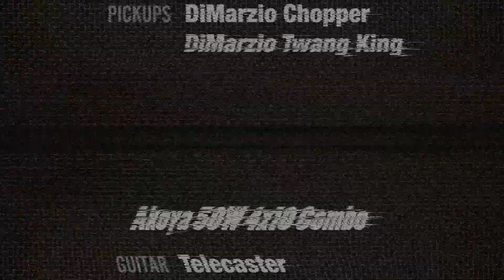Akoya 50w 4x10 Combo with DiMarzio Chopper and Twang King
In this clip we played the Akoya 50w 4x10 Combo with DiMarzio Chopper and Twang King pick-ups to demonstrate the wide variety of tones available from Akoya.